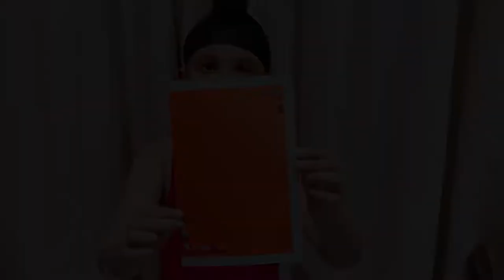Card Competition: Create the Most Creative Teacher's Day Card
SUBMIT YOUR BEST TEACHER'S DAY CARD for a chance to win!

In this Vlog, I create an attractive Greeting Card for Teachers. Your one like Motivating me and I can create this type of attractive video for you from time to time.

If Any Suggestions for me please also let me know.

Follow on